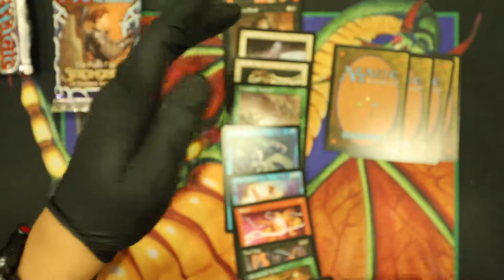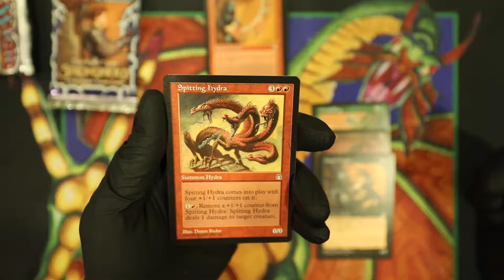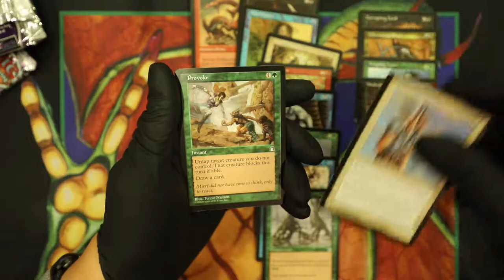MTG: 2x Stronghold Booster Packs #2 - Hunt for Mox Diamond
Stronghold was a very small yet iconic set with some very high value cards, Mox Diamond, Sliver Queen, Volrath's Stronghold just to name a few. We hunt for them via opening new sealed booster packs!